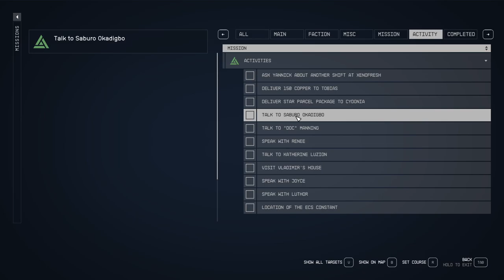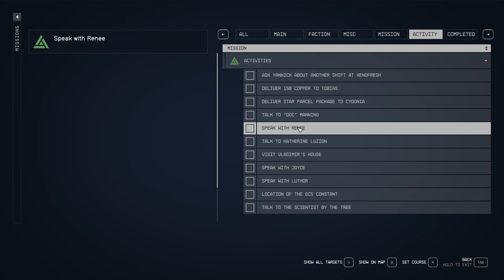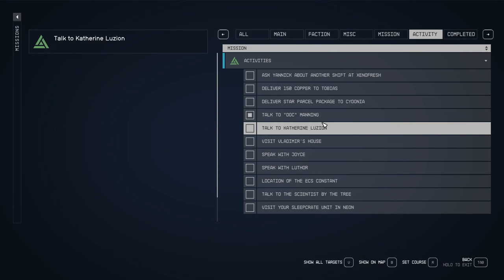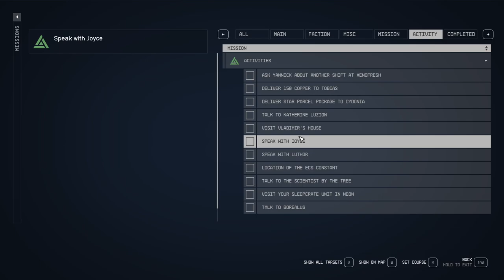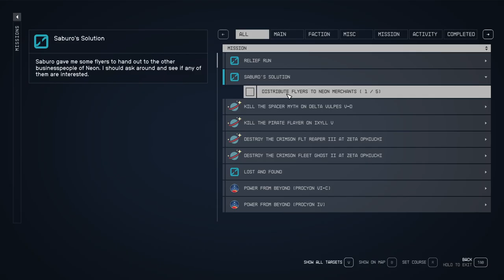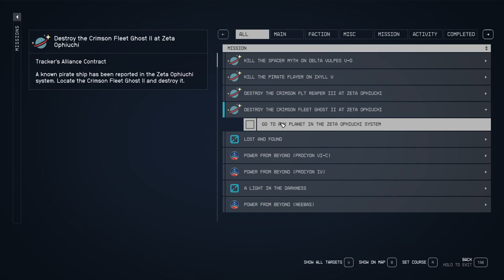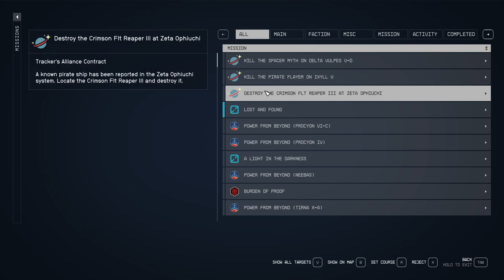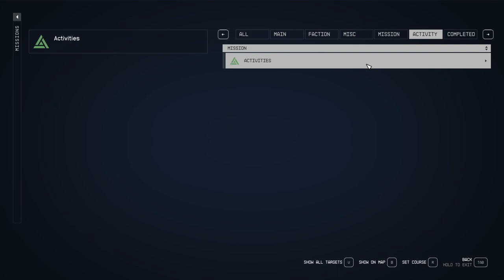STARFIELD Walkthrough Gameplay Part 55 Side Questing Talk to Clover FULLGAME